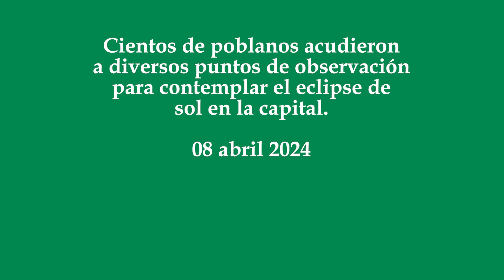Así vivieron los poblanos el eclipse de sol 2024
Cientos de poblanos acudieron a diversos puntos de observación para contemplar el eclipse de sol en la capital.